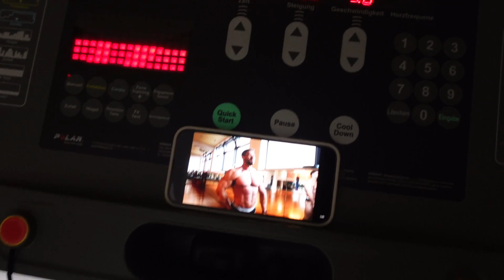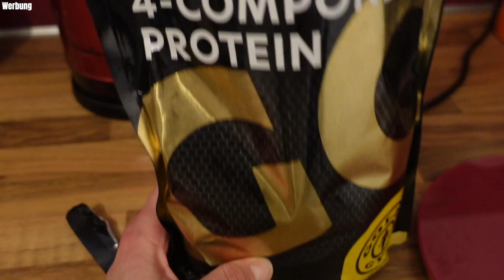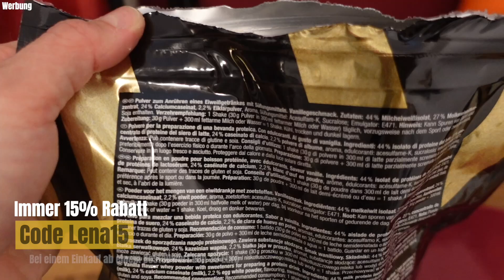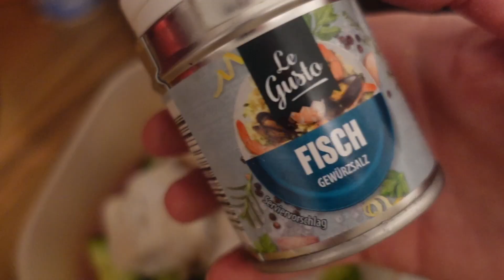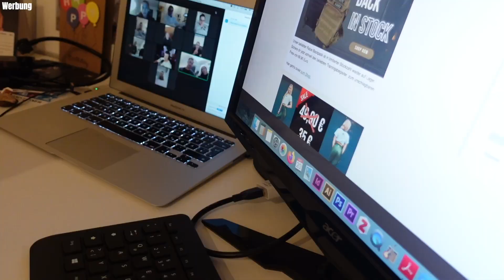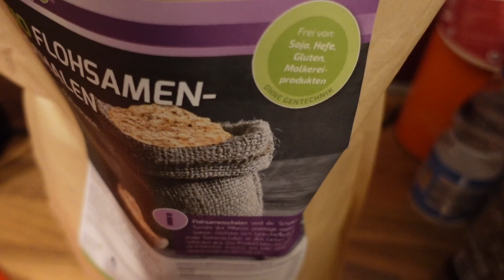Olympia PrepVlog | Restday & Recovery | Lena zeig mal...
In diesem Vlog nehme ich euch in einen eher außergewöhnlichen Tag meiner Wettkampf-Prep mit. An meinem Restday liegt der Fokus auf Erholung, Active Recovery. Zudem zeige ich euch meinen ersten Wettkampfbikini, meinen Kleiderschrank und wie ich mein Eiklar zubereite!

Anzeige
— Raize Gymwear

— Golds Gym Nutrition
— 15% mit Lena15 ab 30 Euro Bestellwert

Podcast „Strong not Skinny“ (Apple Podcasts)
Podcast „Strong not Skinny“ (Spotify)